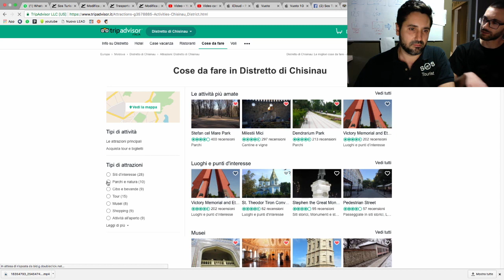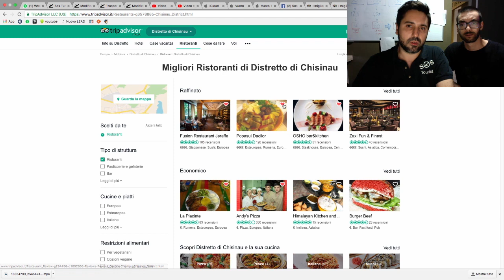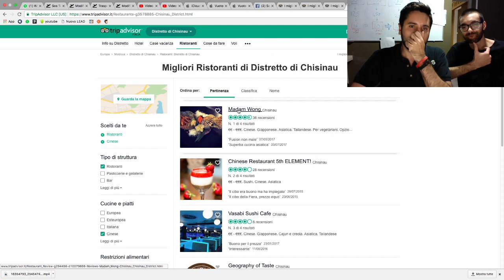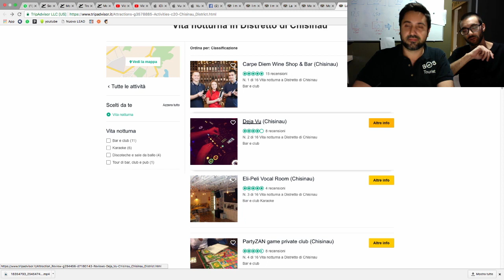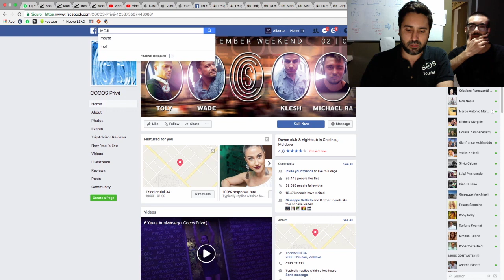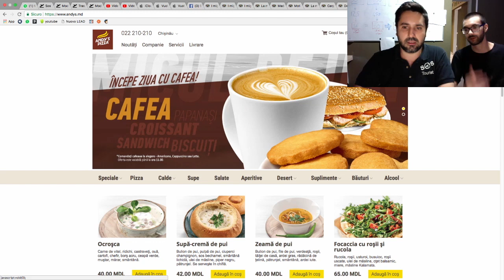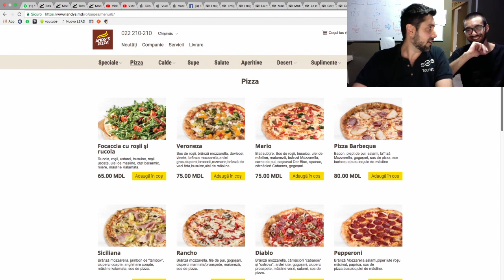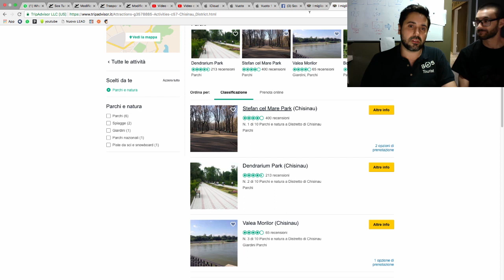I consigli di Dr Palmas: Tripadvisor